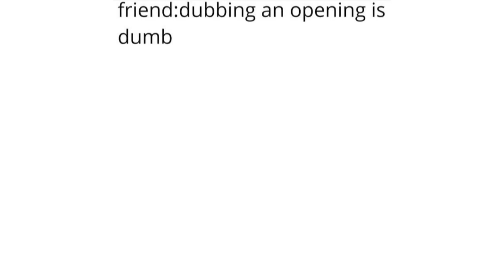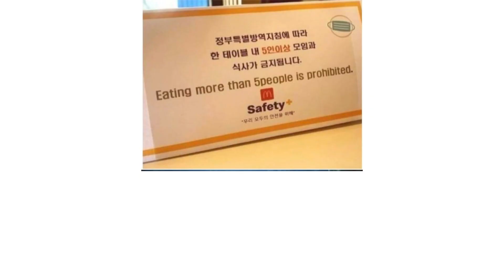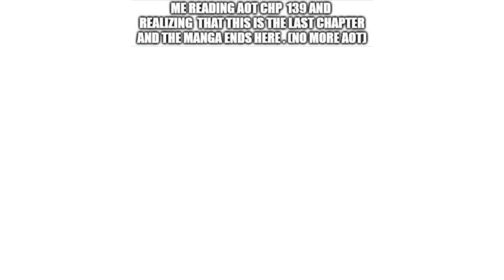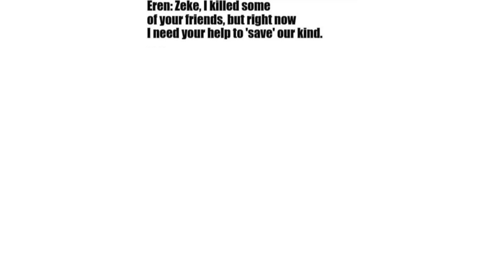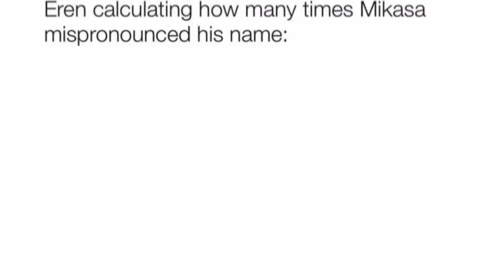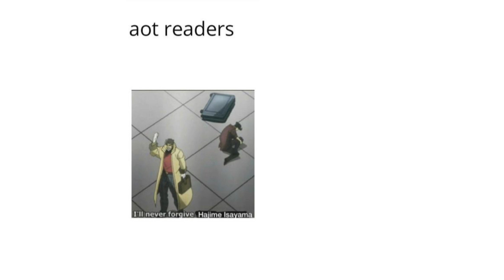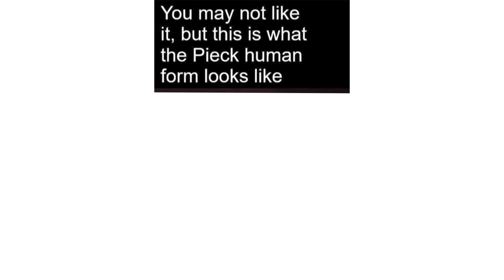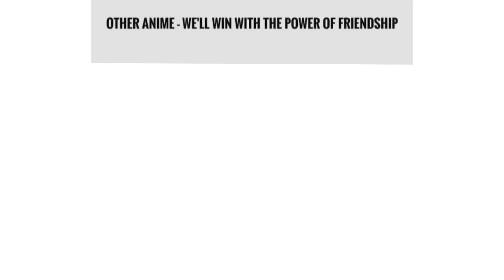ATTACK ON TITAN MEMES 23